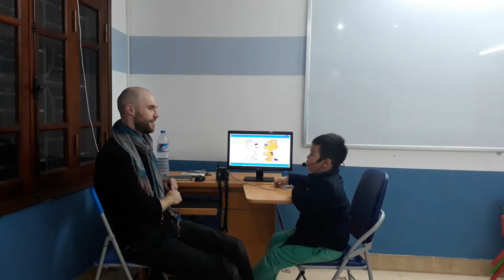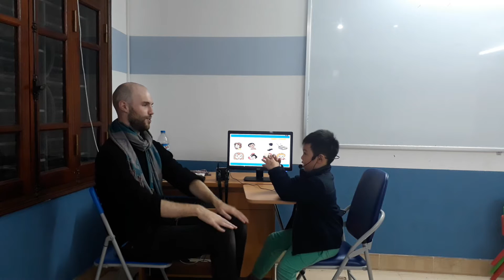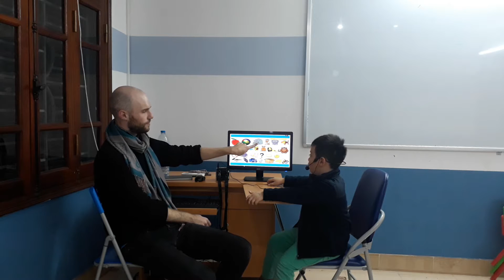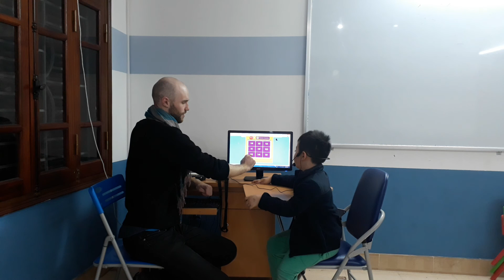Test in February, Canadian English Council, Quang Vũ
V3_KG1E